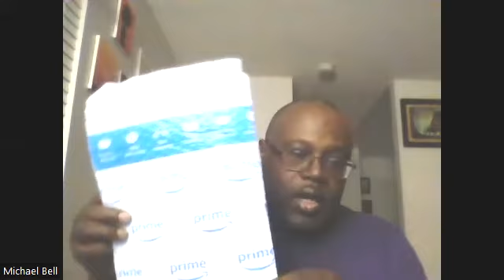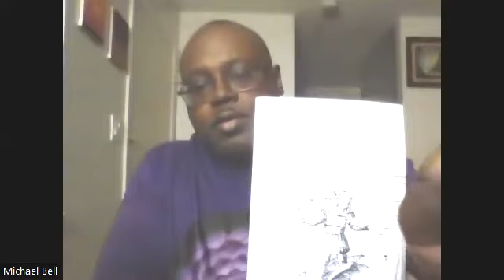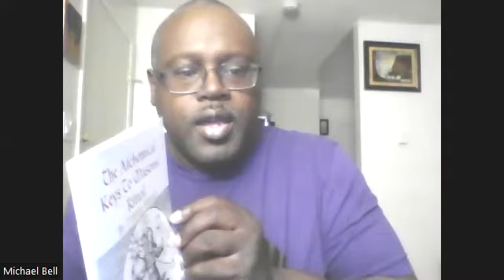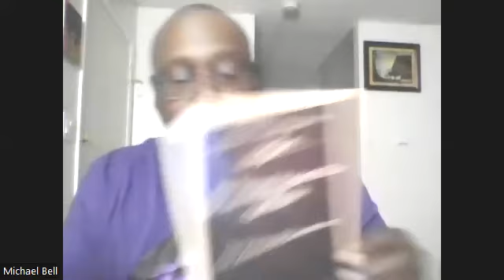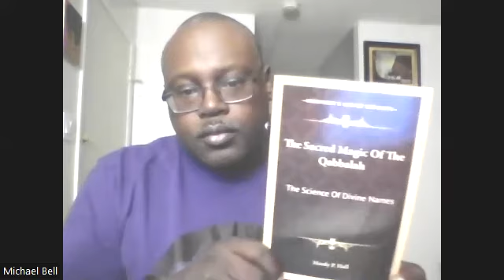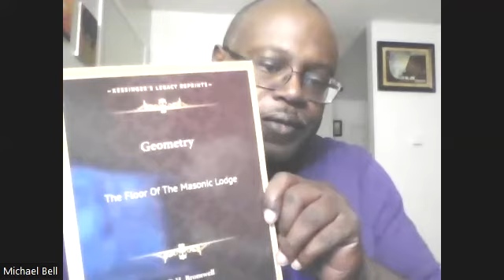Amazon Unboxing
I recently received some goodies to add to my library and thought that I would share. I am currently in the middle of research for the follow up workbook. The companion, so to speak to my initial work, The Occult Meaning of Masonry it's Symbols and the Chakra System "

So what you see here are a list of just some of the books I'll be referencing:

"Geometry: The Floor of the Masonic Lodge"
By: H.P.H. Bromwell

"Yoga Tattwa Upanishad: Essence of Yoga"
By: Swami Satyaharma Saraswati

"Magical Use of Thought Forms"
By: Dolores Ashcroft-Nowicki and J. H. Brennan

"The Sacred Magic of the Qabalah: The Science of Divine Names"
By: Manly P. Hall

"The Alchemical Keys To The Masonic Ritual"
By: Timothy Hogan